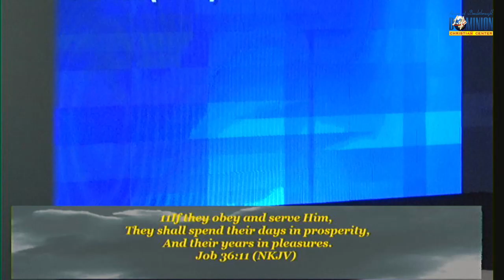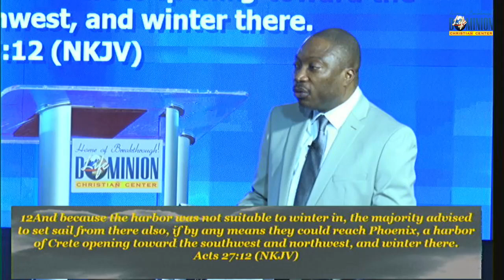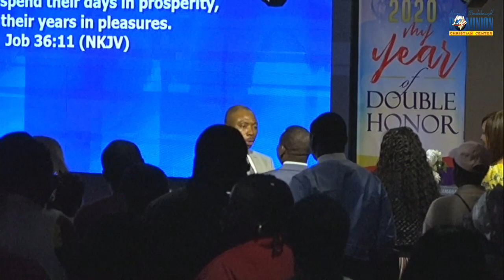The Keys Of Faith And Obedience In Fulfilling Prophecy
Message during the Dominion Celebration Service on February 2nd, 2020 with Pastor Isaac Segun-Abugan